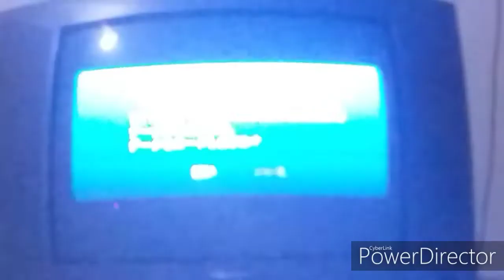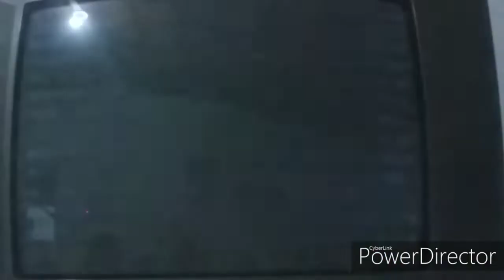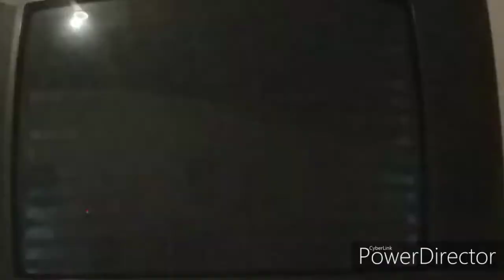Uma gameplay de the king of fighters 2002 no ps2